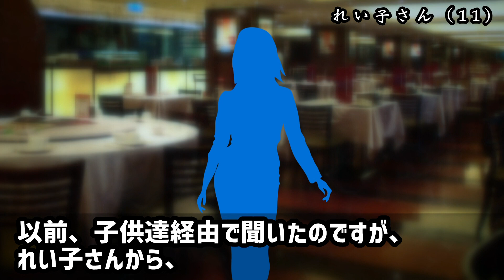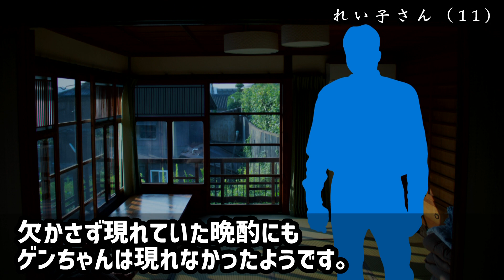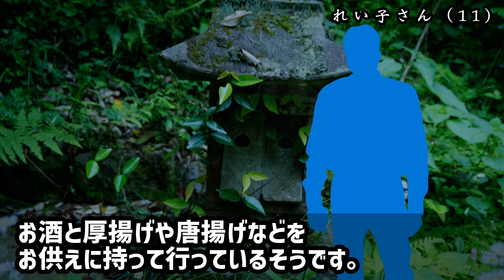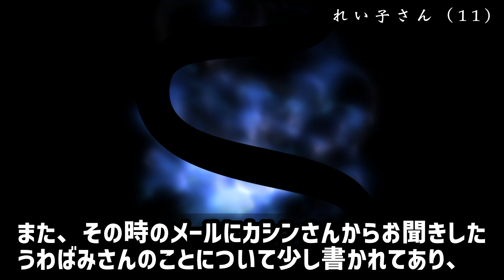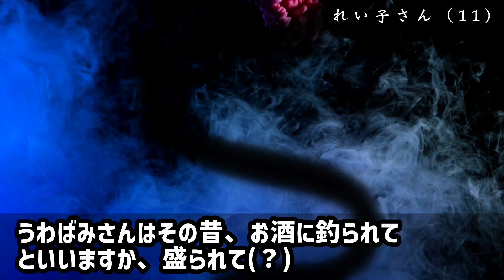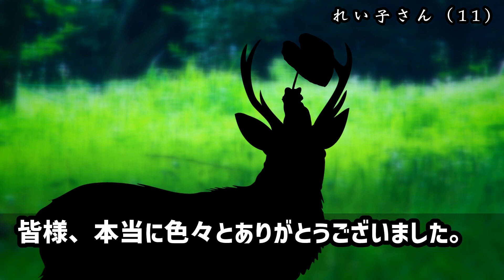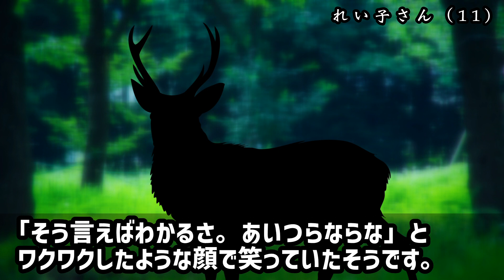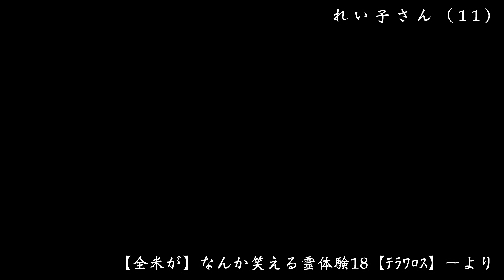【2ch怖い話】ちょっと笑える優しい幽霊『れい子さん』第１１回【ゆっくり】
れい子さん（なん笑18~）